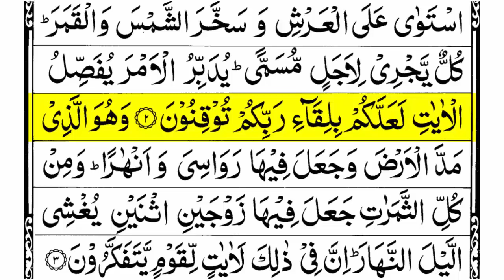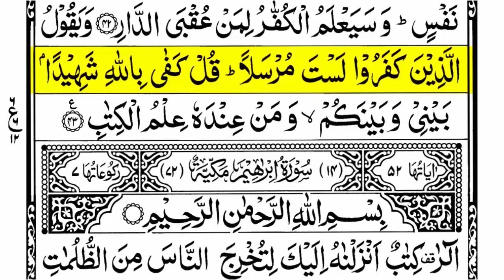Surah Ar Ra'd Slow Recitation